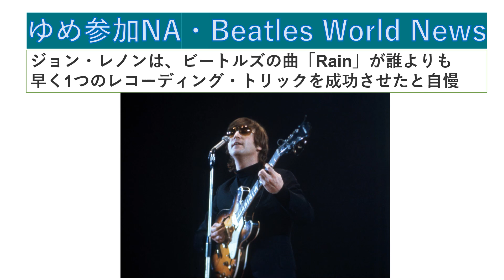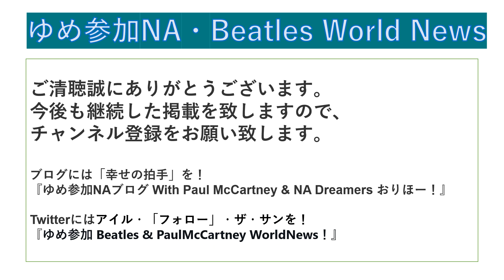ジョン・レノンは、ビートルズより曲「Rain」が誰も早く1つのレコーディング・トリックを成功させたと自慢していた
ジョン・レノンは、ビートルズで先進的なアーティストとしての地位を確立しました。バンドがツアーをやめてスタジオでの実験に専念するようになると、彼はそれを証明する機会を何度も得た。リンゴ・スターは「Rain」をビートルズの奇妙な曲のひとつと呼んだが、レノンはこの曲でジミ・ヘンドリックスやレッド・ツェッペリンといった他のアーティストより先に、あるレコーディングのトリックをやってのけたと自慢している。

「Rain」はジョン・レノンとザ・ビートルズによる最も初期のスタジオ実験のひとつだった